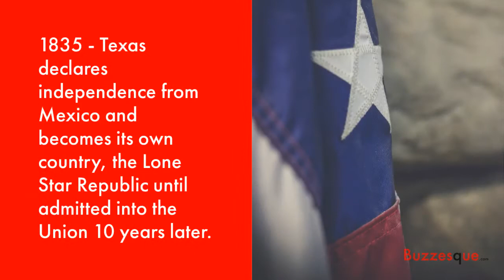Today in History November 13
Lewis Carroll begins writing Alice in Wonderland, hypnotism is invented, Texas becomes a country, Montgomery bus boycott ends.